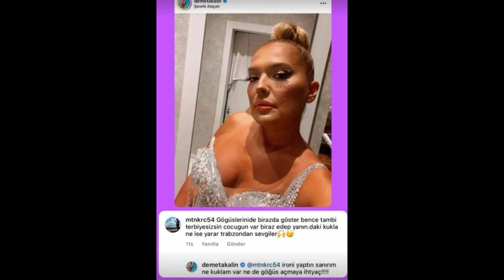Demet Akalın'dan 'Göğüslerini biraz daha göster! Terbiyesiz...' yazan takipçisine cevap gecikmedi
Gündeme dair yaptığı açıklamalarla sık sık dikkat çeken Demet Akalın, bu defa takipçisine verdiği yanıtla adından söz ettirdi. Akalın, sahne kıyafetiyle verdiği pozun altına gelen, "Göğüslerini biraz daha göster bence. Tam bir terbiyesizsin. Çocuğun var, biraz edep. Yanındaki kukla ne işe yarar. Trabzon'dan sevgiler..." yorumuna verdiği cevapla gündem oldu.

Türkiye’nin yeni YÜZ’ü Nar Channel son dakika haberleri, magazin haberleri ve magazine ait tüm gelişmelerle karşınızda.